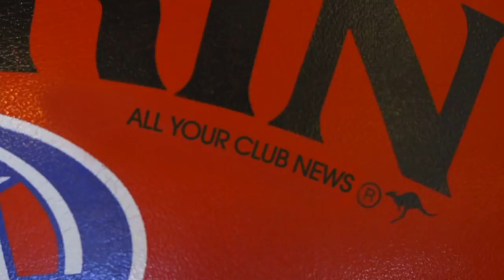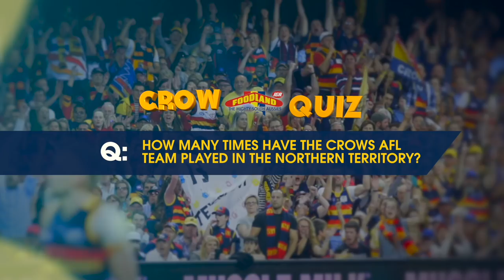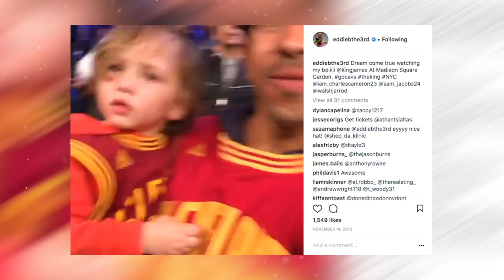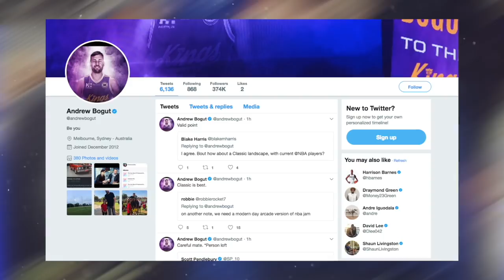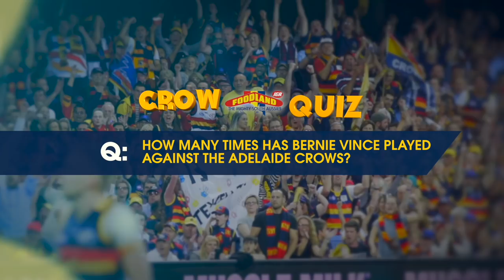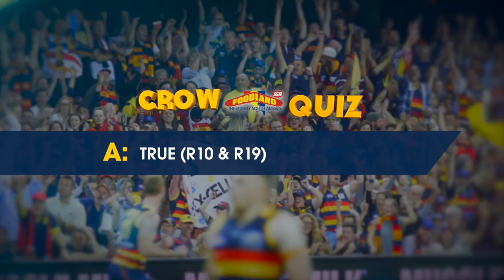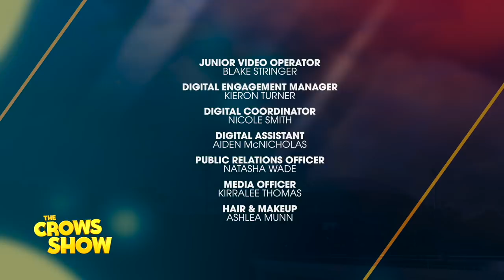The Crows Show S04E08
This week on The Crows Show: Would you line up at 6:30 in the morning to get the best seat at Adelaide Oval? Being a non-playing emergency and Sam Gibson chats about his Crows debut.